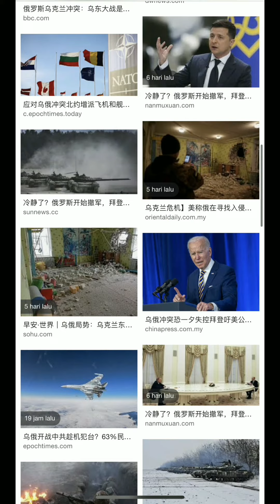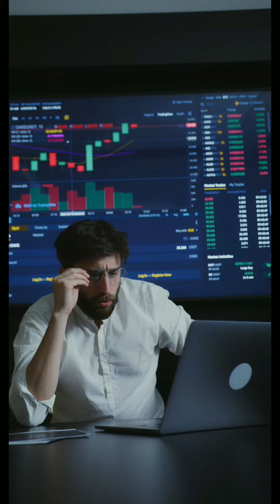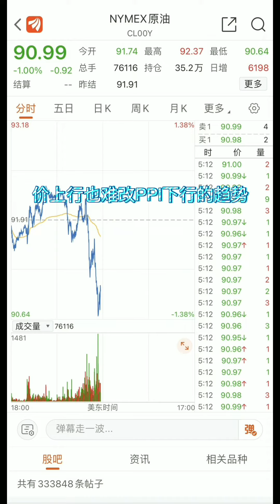乌俄开展对世界经济以及全球股市的四大影响{【实事专题：乌俄冲突】24.02.022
我的影片多数是教大家如何正确分析股票、选择牛股、精准捕捉买卖点的
多数用的是技术分析的方法，以技术面为主，基本面为辅，适合所有想要成为股市专业投资者的投资者朋友们